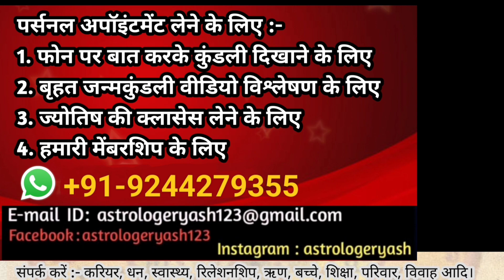केतु की दृष्टि का प्रभाव | Aspect Of Ketu South Node In Astrology | मोक्ष कारक प्रभाव |मिलेगा मोक्ष?